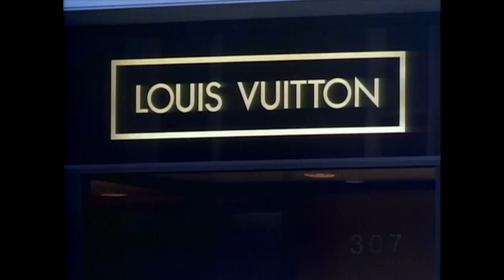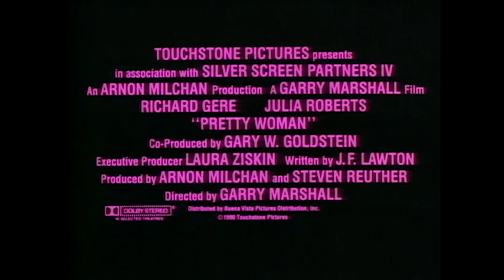Pretty Woman (1990) Trailer #1 | Movieclips Classic Trailers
Check out the official Pretty Woman (1990) Trailer starring Julia Roberts!

Starring: Richard Gere, Julia Roberts, Jason Alexander
Directed By: Garry Marshall
Synopsis: A man in a legal but hurtful business needs an escort for some social events, and hires a beautiful prostitute he meets... only to fall in love.